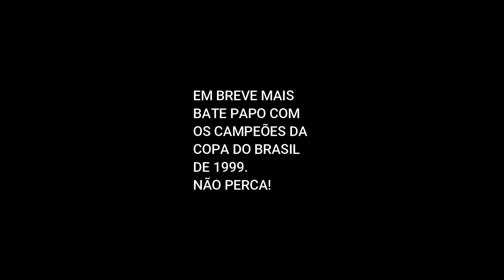Capitão dos Campeões: Flávio Campos e a formação do elenco vencedor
Muitas histórias, de dentro e fora de campo. O xerifão Picoli e o capitão Flávio deixaram suas marcas no futebol, especialmente no Juventude. Confira!